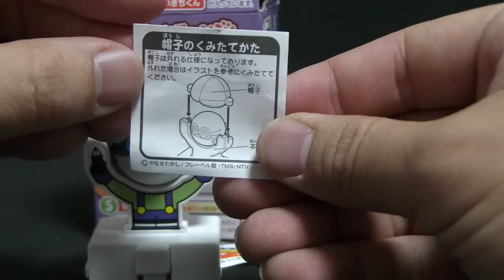アンパンマンおもちゃ 호빵맨 세균맨 장난감